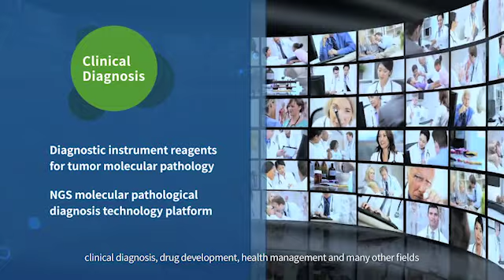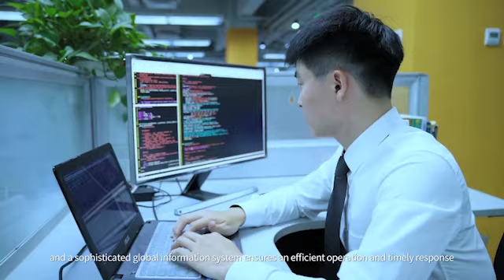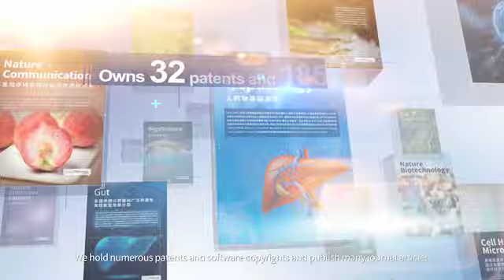About Novogene - Advancing Genomics, Improving Life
Novogene is a leading provider of genomic services and solutions with cutting edge NGS and bioinformatics expertise and the largest sequencing capacity in the world.

Novogene delivers unsurpassed data quality to support our customers’ research goals. We are a world-leader in NGS services, with thousands of employees and multiple locations across the globe. Novogene has strong scientific expertise and experience with 32 NGS-related patents, as well as over 580 research papers with total impact factor at more than 4090, including publications in first tiers journals such as Cell, Nature and Science.

A privately-owned institution headquartered in Beijing with branches in Hong Kong China, US, UK, Singapore, Netherlands and Japan, Novogene was founded in 2011 and has been growing rapidly over the past few years. Novogene has genomic sequencing labs in the US (at The University of California at Davis campus), China, Singapore, and the UK (Cambridge).